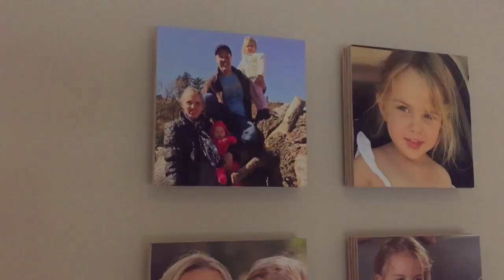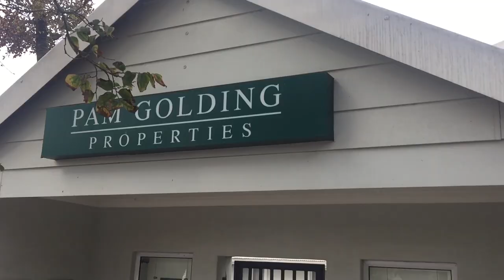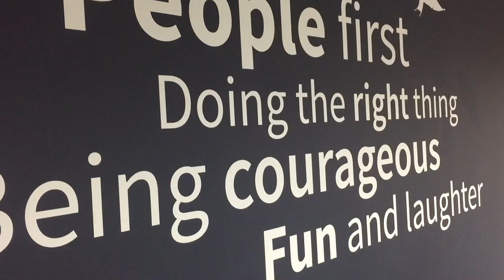Private Property get what women want